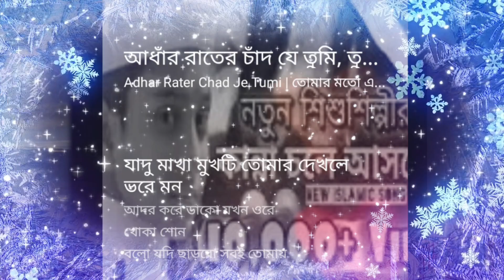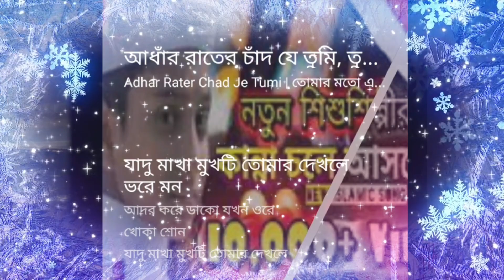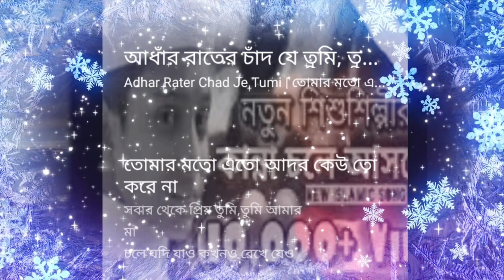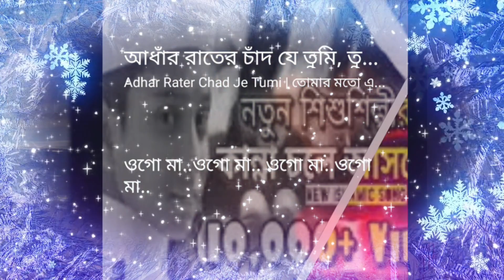তোমার মতো এতো আদর কেউ তো করে না | ওগো মা গজল | সেরা মায়ের গজল | মায়ের মত আপন কেউ নেই ।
banglagajal ইসলামিক_গজল ইসলামিকভিডিও ইসলামী_গান #২০২৪ loveতোমার মতো এতো আদর কেউ তো করে না | ওগো মা গজল | সেরা মায়ের গজল | মায়ের মত আপন কেউ নেই ।